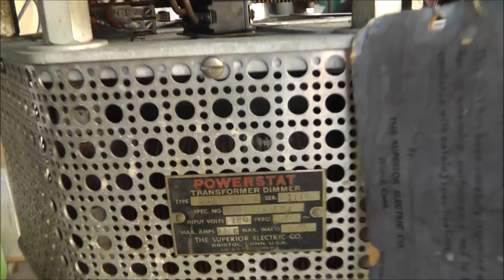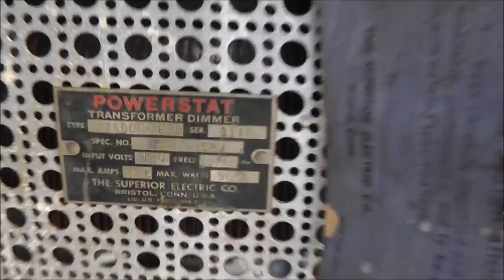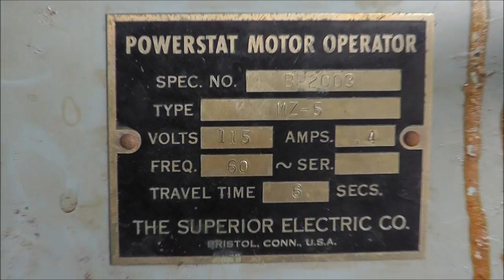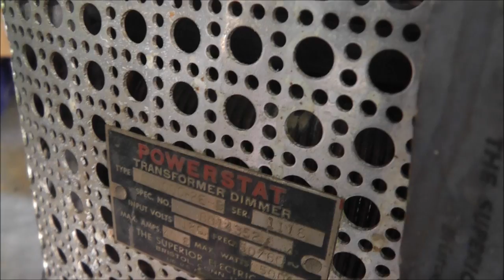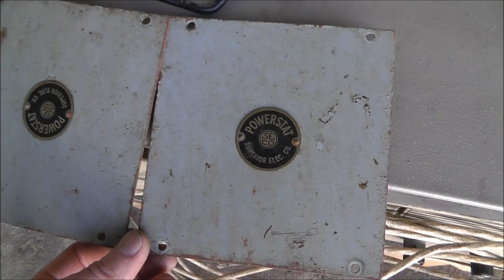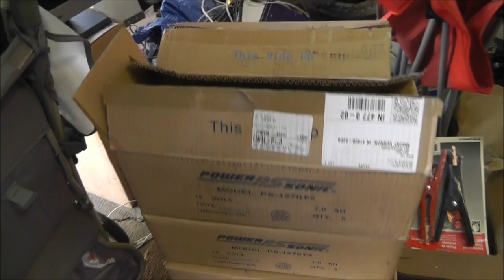10,000 Watt Powerstat??? People Things & OLD stuff! :) Well Its New To Me! God Bless ~Russ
When you give your receive, life is about giving your gifts to others, with no expatiation for returns. however, in ways you never thought possible you will be given what you need. you may not see it af first but it will all make sense in the end.

For me this is the way i see my life as a christian, god gave me a gift, im just doing my part to show others what can ge given to them if they just believe.

many blessings to you all, lets be the change, if you want the world to change around you it will not. you must put the effort in to see that change.

everyone has a gift of there own, most know what it is, apply it in your life to make a change!

god bless us all and let us succeed in our life's

with much love and respect to everyone,

"if you beleave what you can not see, you will see"

~Russ Gries